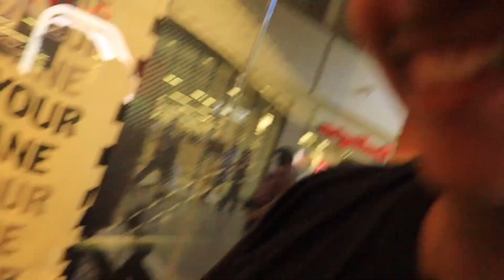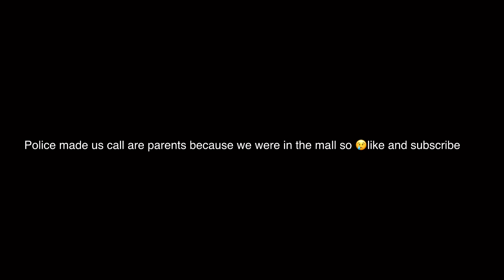ABC.Eric’s birthday ride-out 😱